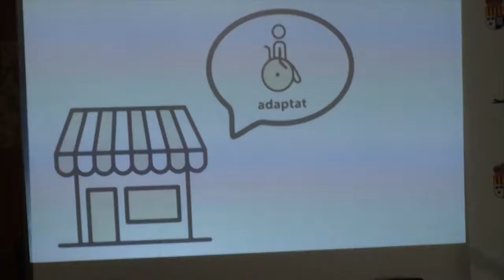RETOLACIÓ EN VALENCIÀ